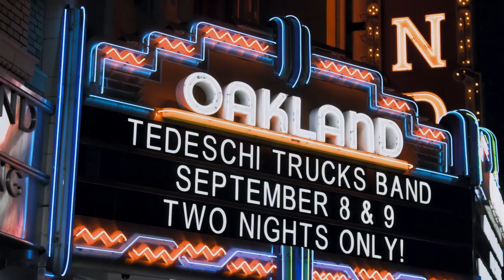Tedeschi Trucks Band: Live From The Fox Theatre - Guitar Highlights Trailer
Tedeschi Trucks Band's CD/DVD "Live From The Fox Theatre" is available in stores and online on March 17.